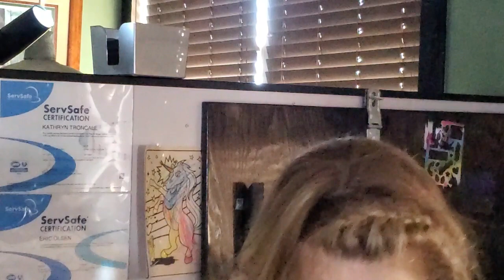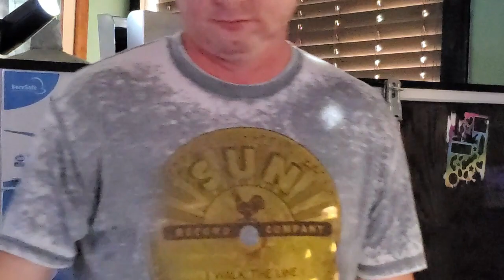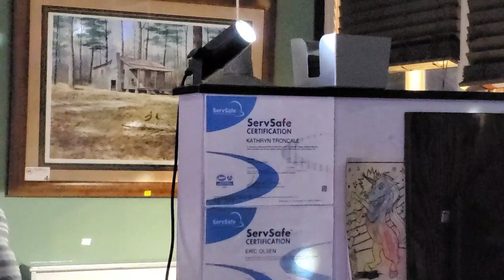Gary's karaoke 08 15 23 Made with Clipchamp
Here is another video conglomerate of karaoke that goes on every Tuesday night at Sage Bar & Grill in Calera AL. If you are local and are looking for a good place to eat and sing karaoke, I recommend Sage Bar & Grill. The food is great and the karaoke is awesome!